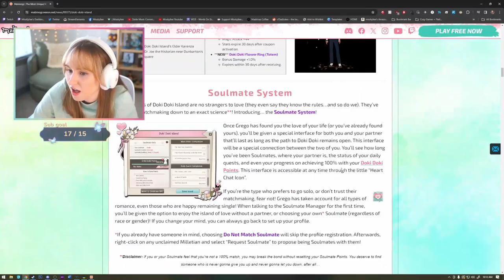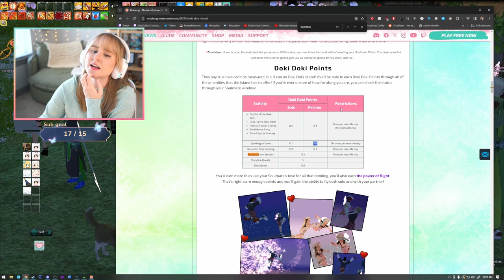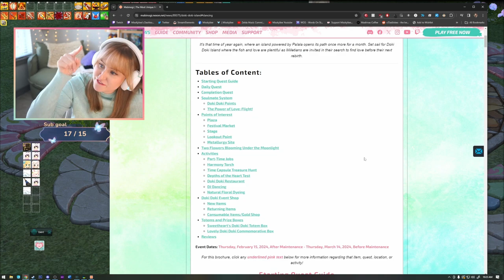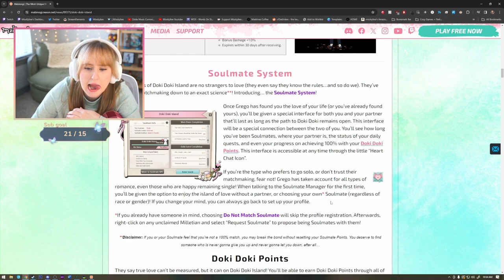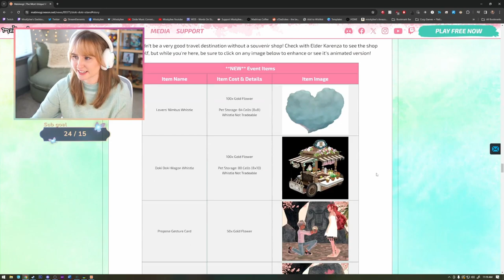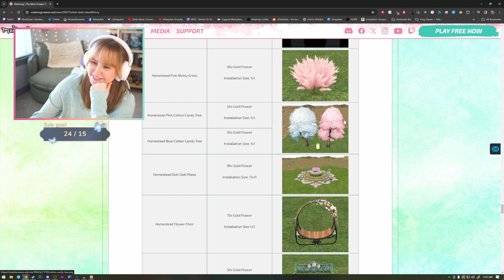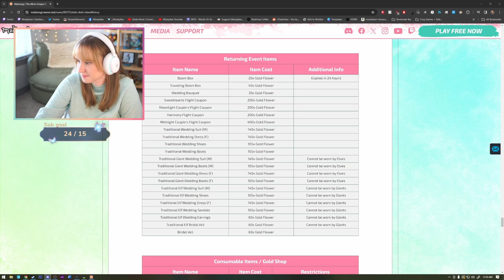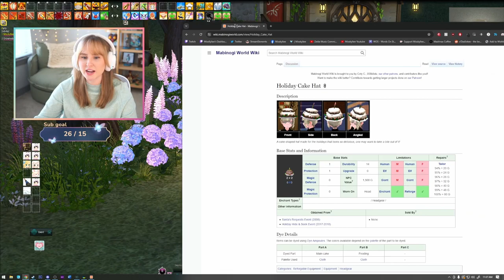Doki Doki Island! - Mabinogi | Part 35